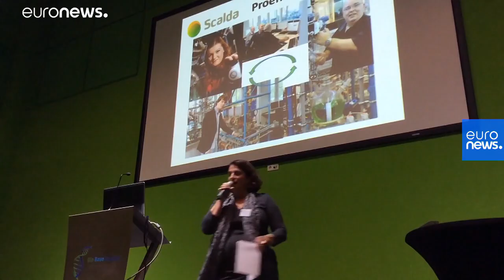В Нидерландах растят смену для биопроизводств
Директор учебного центра рассказал о задачах своей школы и особенностях подготовки кадров.